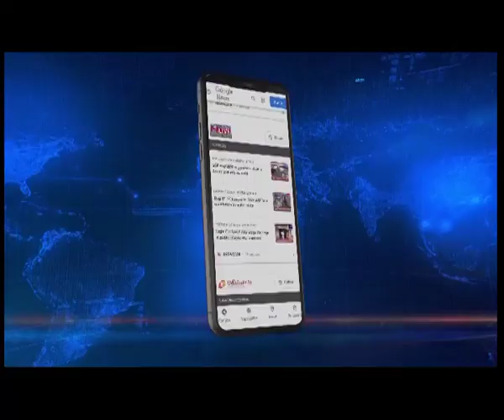Christmas fever grips Manipur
18 carol teams from different churches across Manipur took to the stage in a carol singing competition organised by GOC 57 Mountain Division.
This is the first time 18 teams gathered in one place, that is Leimakhong, headquarters of 57 Mountain Division giving the spirit of competition and oneness.
The idea behind the competition was connecting the people and celebrating the spirit of Christmas with the theme "Let's proclaim Christmas & celebrate your success with carol and hymns". Cultural events by different communities were some of the highlights during the competition.